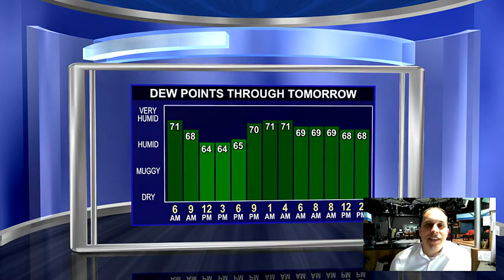On and off storm chances